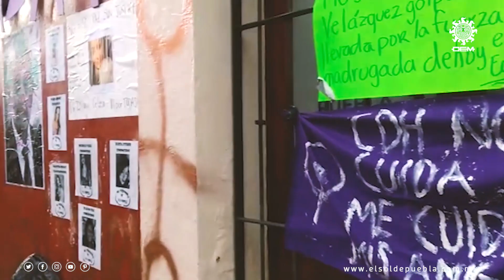Feministas "toman" la Comisión de Derechos Humanos de Puebla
Colectivos de feministas se dieron cita esta mañana en las instalaciones de la Comisión de Derechos Humanos Puebla (CDHP) para tomar simbólicamente el lugar, así como exigir “ni una asesinada más”, por lo que entre gritos, consignas y banderas, las integrantes "clausuraron" el lugar